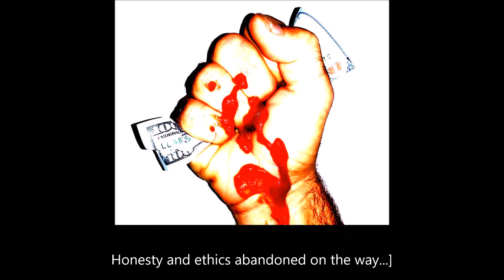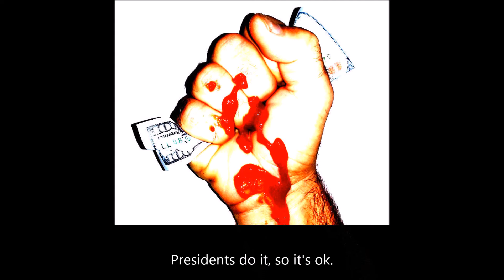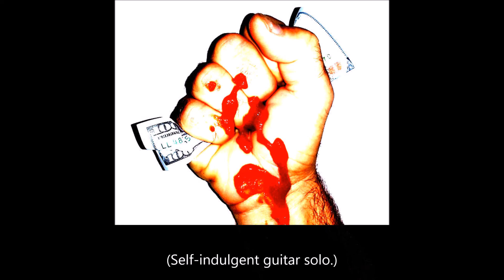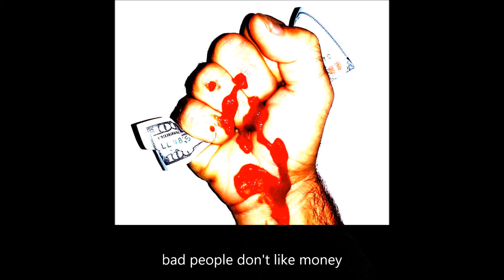Go Along to Get Along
HEY!  You can hear this song MASTERED AND FINISHED (meaning: better) on the new album (Mistakes Have Been Made, full album)

A song about capitalism, greed and ethics.

Written and performed by John Ludi.  Production and engineering by John Ludi.  Lurid photo by John Ludi.

Here's the words:

You tried to find your way in this sad and wicked place
but all your good intentions got thrown back in your face.
Everyone eventually gets pulled into the race,
gets swallowed and digested if they don't keep up the pace.

Climbing up the ladder in this sad and wicked time,
how to get ahead is all that's on your mind.
Honesty and ethics abandoned on the way...
the payout makes it worth it: you're a richer man today.

Take the money and run, you whore.
Grab what you can, find the back door.
Presidents do it, so it's ok.
Deal with your conscience some other day.

[C] And go along to get along,
it's what's done...right or wrong.
Don't rock the boat and don't make waves,
while you're digging your own graves.

Now you are a leader in this sad and wicked land
raking in the rewards of all your greedy plans.
Rolling in the spoils of all that you could steal,
and no one dares to ask you, how do you really feel?

There is no center, nothing can hold
and all your futures are bought and sold.
It doesn't matter what the rich folks do
'cause just admit it, you'd do it too.

Do it for the money
all that awesome money
tasty yummy money
happy happy money
you're worthless without money
bad people don't like money
what's wrong with them anyway?
They should get with the program.